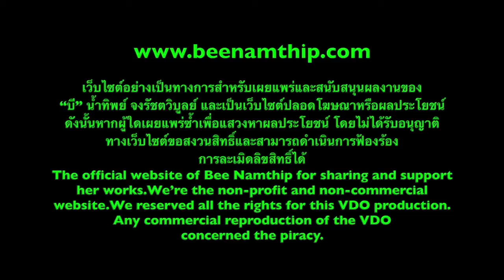Bee Namthip Clip Update May 2014 (English subtitled)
บี น้ำทิพย์ ตอบคำถามแฟนคลับ เดือนพฤษภาคม 2557 Bee Namthip official website update